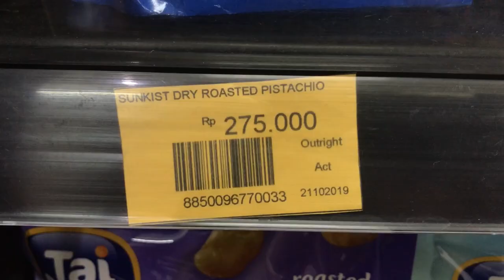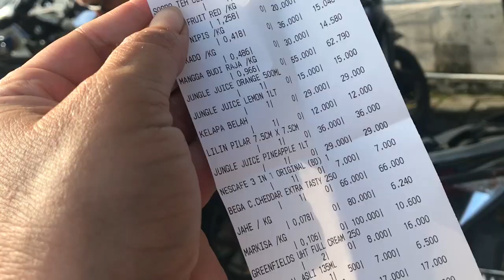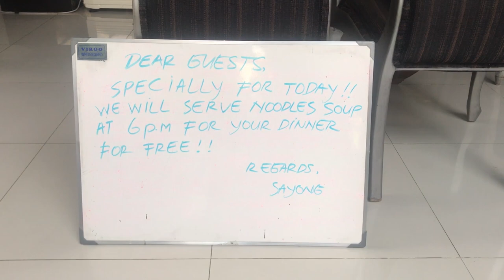Nyepi Day of silence | Bali, Indonesia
Nyepi Day in Bali is usually the culmination of many celebrations but 2020 hit different.

Or feel free to buy us a coffee!

💛 Cheers from our travel crew! Marina, Trevor and Linda.

★ ABOUT US ★
We are Marina + Trevor and we love travelling to experience culture, nature and food. Our unique mixture of cinematic and candid stories brings viewers along the adventure.